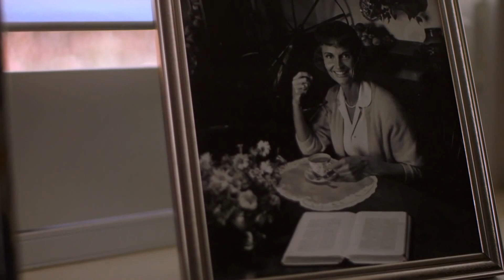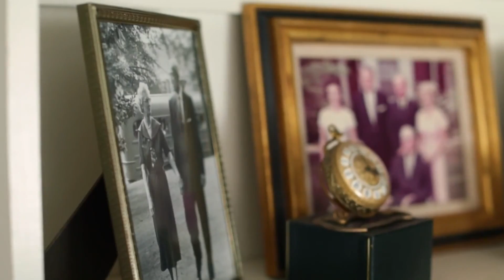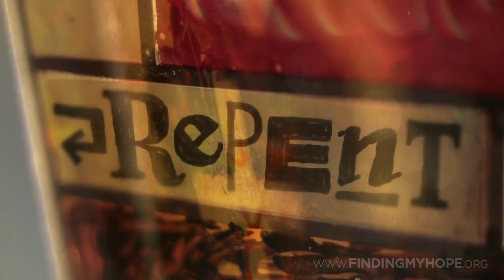Greatest story ever told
The greatest story for mankind